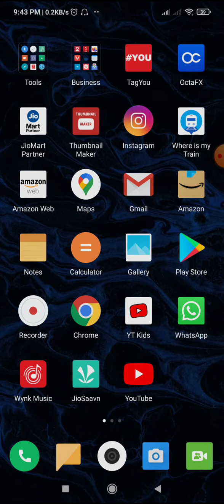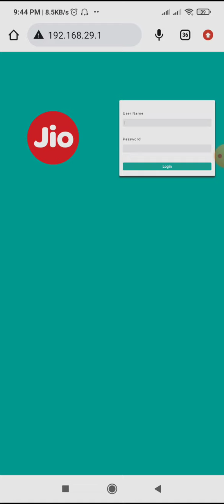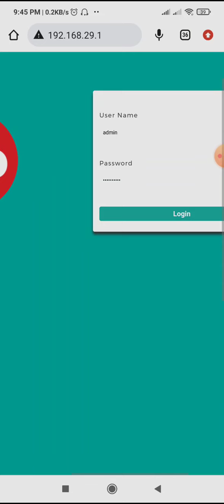How To Login Jio Fiber Router From Mobile | Jio Router me login kaise kare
Jio Fiber Router ligin Process.